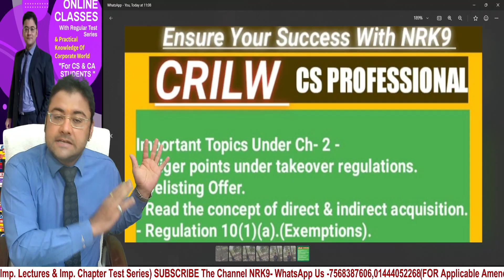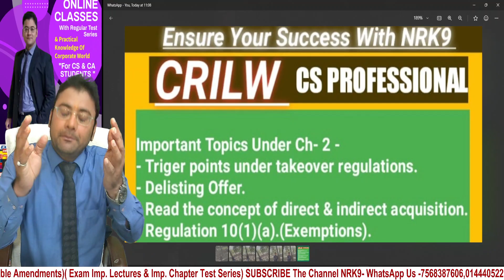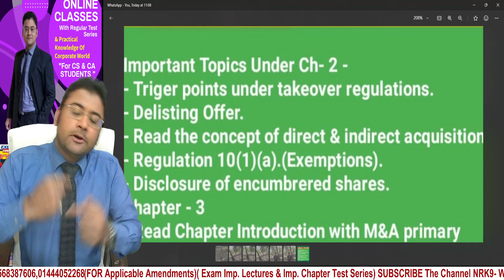IMPORTANT TOPICS UNDER CORPORATE RESTRUCTURING CS PROFESSIONAL DEC. 2022. CRILW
CS DEC. 2022 EXAMS VERY VERY IMPORTANT FOR DEC. 2022 CS EXAMS

Does Company Secretary Get Salary In Crores??
Commercial Paper || Inter Corporate Loan And Investment  CS Executive & Professional

@The ARK NRK-9 An Institute Of Corporate Laws is available on this channel.